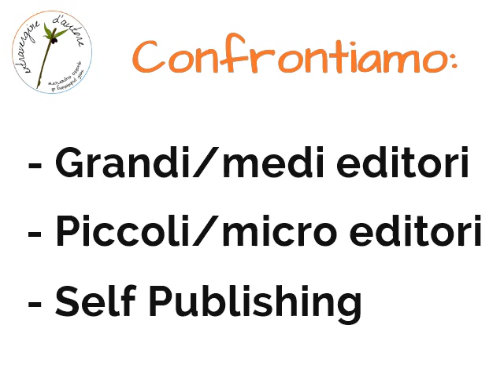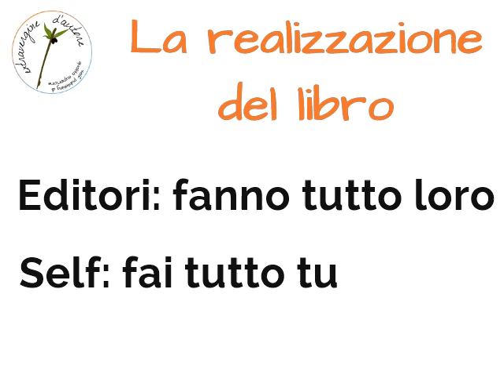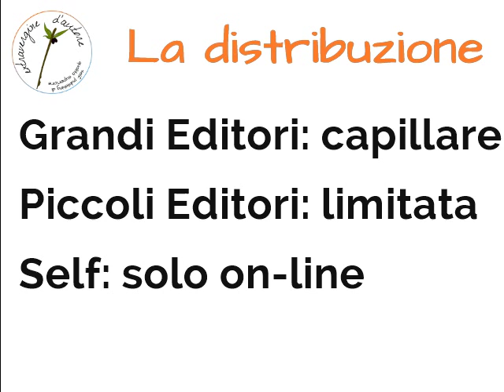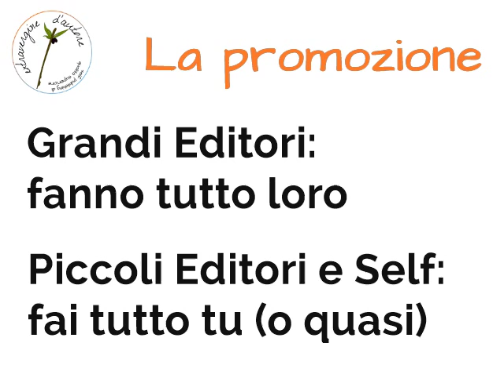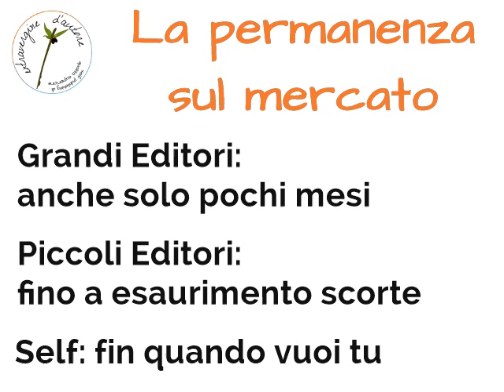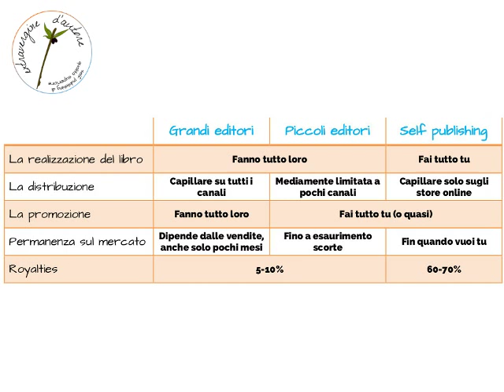Casa editrice e self publishing: ecco le differenze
Quando un autore si trova quindi a dover decidere come pubblicare un libro, gli si presentano diverse strade: in questo video andremo ad analizzare le differenze tra self ed editoria tradizionale, così da aiutarvi a compiere con più consapevolezza questa decisione.